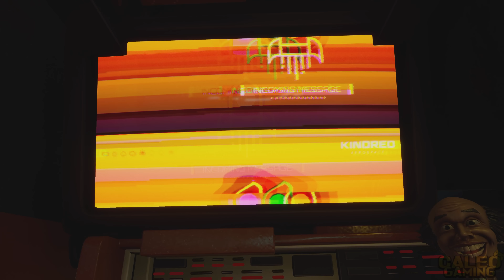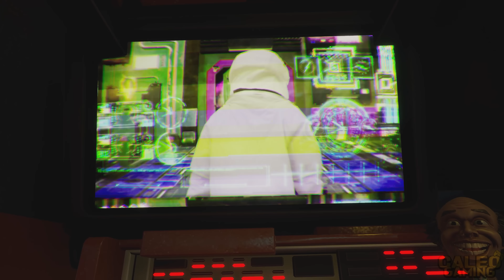Journey To The Savage Planet - All Bosses (With Cutscenes) 4K 60FPS UHD PC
A gameplay video showing all of the bosses that you'll encounter in Journey to the Savage Planet, played on PC in 4K 60FPS UHD! Enjoy! :)

Boss 1: Cragclaw - 0:00
Boss 2: Floopsnoot Matriarch - 1:46
Boss 3: Kronos - 5:37

Final Boss: Teratomo - 13:07
Ending - 16:45

Check out the game on Steam!